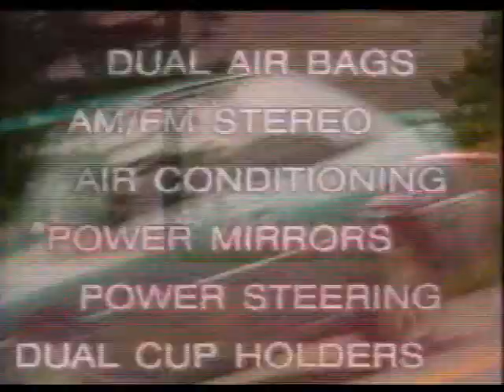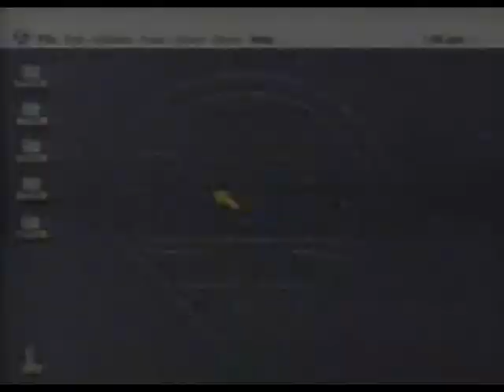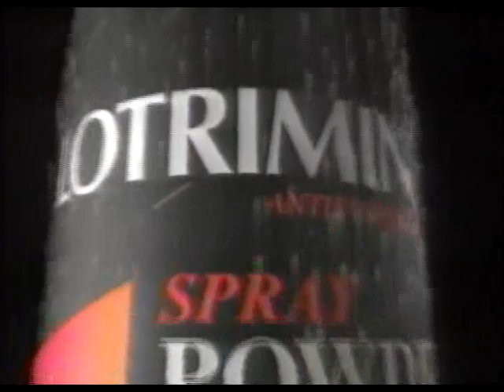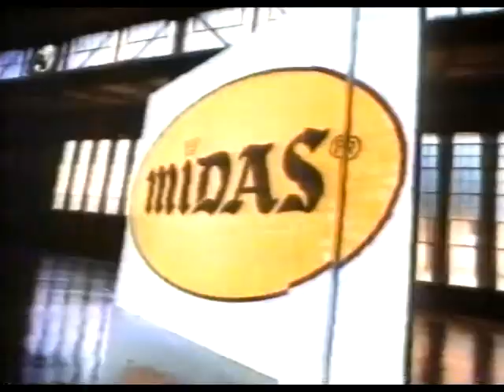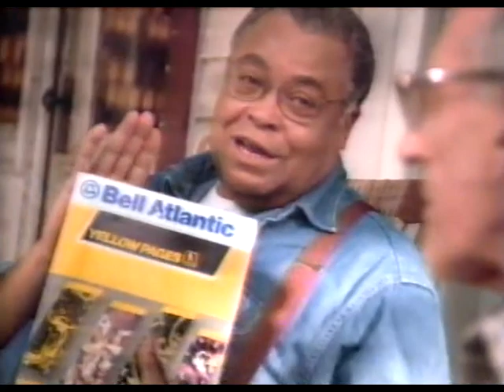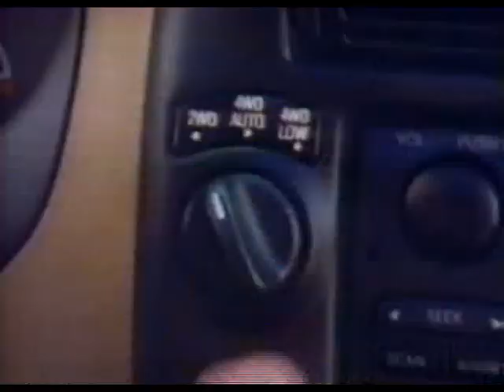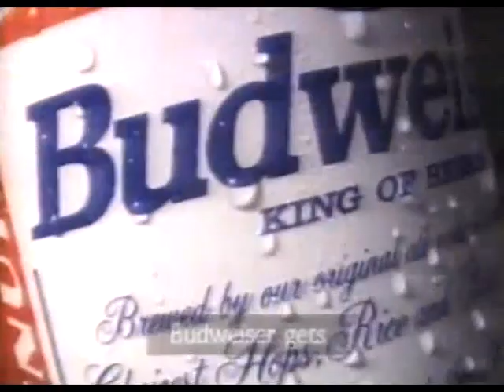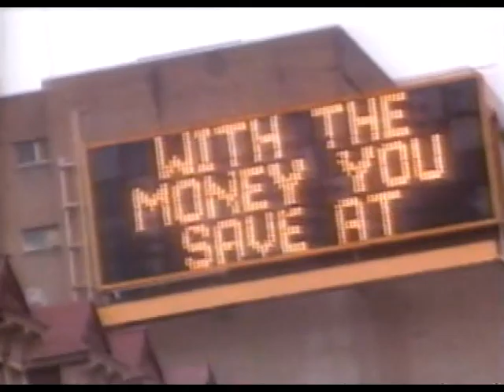April 11th, 1996 - Phillies vs Cardinals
Thanks TKnight!